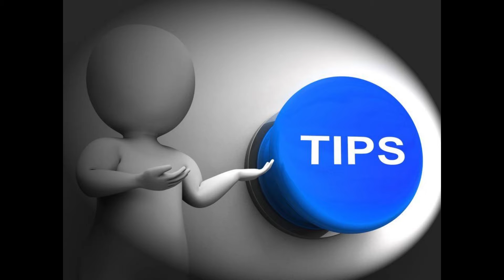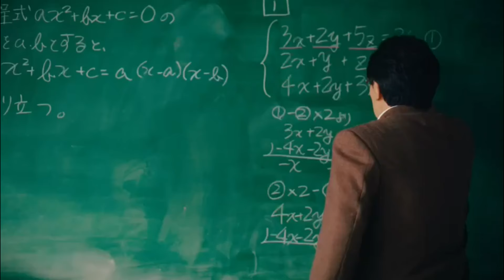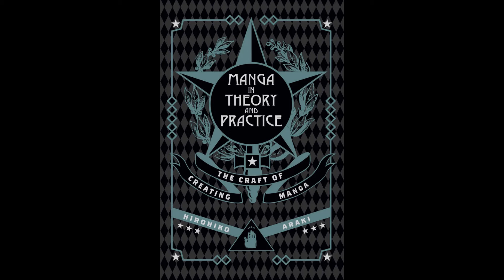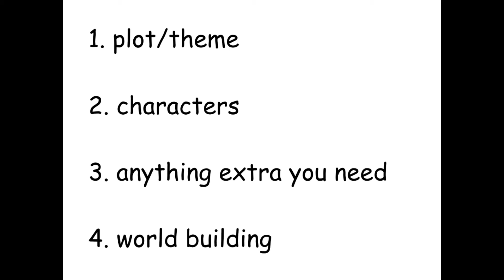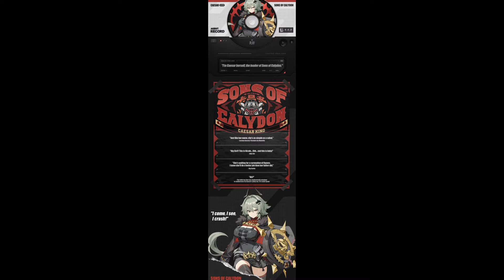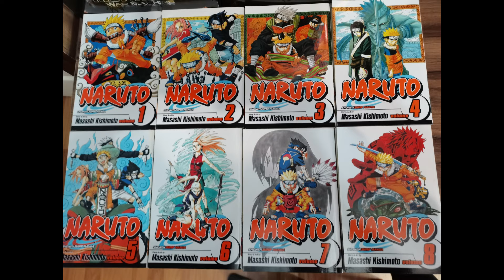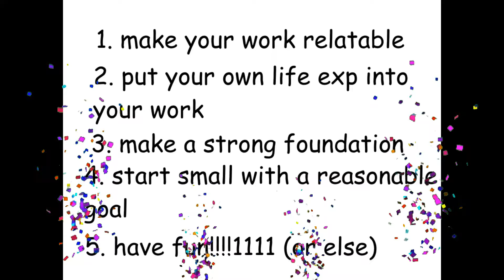5 Tips For Making Manga (what i learned along the way)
hello all i have been busy making a new manga that i rly like so far, figured this would be a cool and maybe even informative video. you like? subscribe? pls? ,':)

Super Smash Bros. Melee - Character Select
Plok! - Beach
Knuckles Chaotix - Seascape
Club Penguin - Pizza Parlor Theme
Sonic Gems Collection - Manuals Theme
Ridge Racer R4 - Move Me
Soul & Mind - E's Jammy Jam (had to put it in twice bc its a banger)